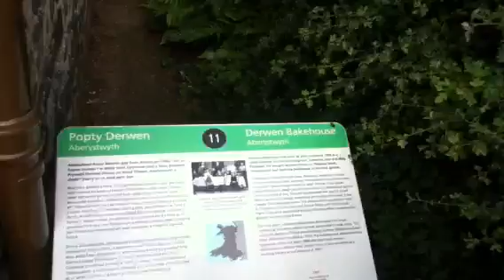Wales!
Jokes with Matthew and Kozeta, a Welsh village, and Welsh Blacks...cows, I mean.